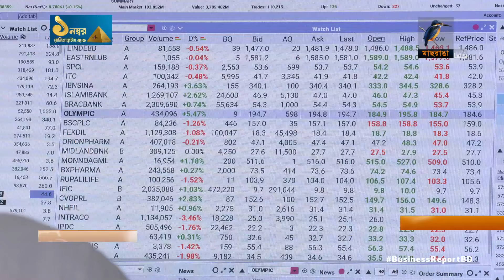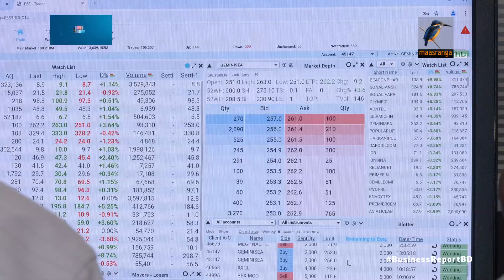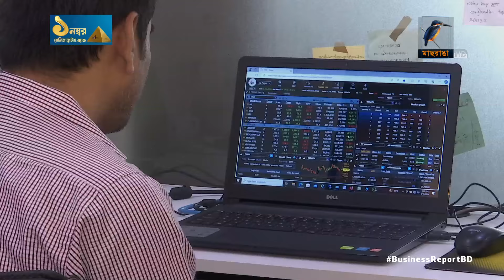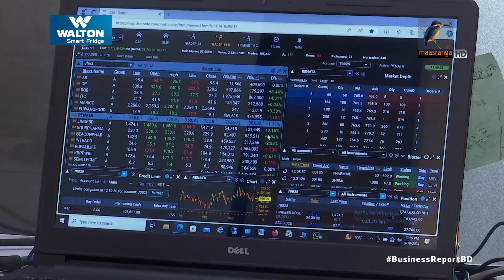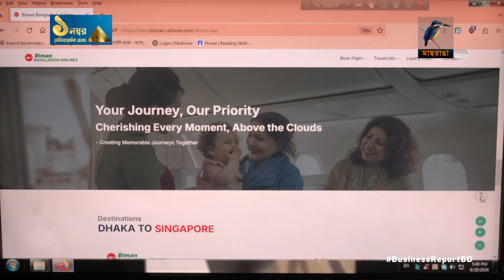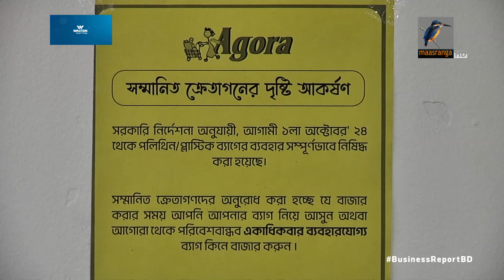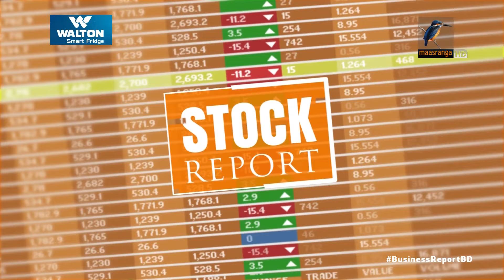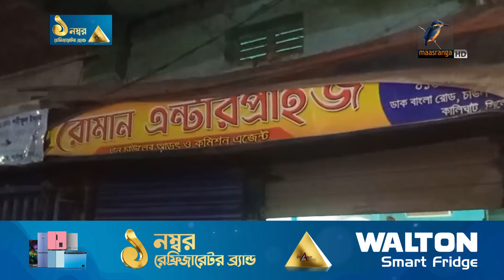বিজনেস রিপোর্ট, ২৯ সেপ্টেম্বর, ২০২৪ | Maasranga Business Report 2024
১. শ্রমিক কল্যাণ তহবিলের অর্থ ব্যবস্থাপনায় স্বচ্ছতা আনার উদ্যোগ নিয়েছে সরকার, চালু হবে ডিজিটালাইজেশন পদ্ধতি.
২. মার্জিন ঋণ নিয়ে বিপাকে পুজিবাজারের সাধারণ বিনিয়োগকারীরা, ঋণ শোধ করতে না পারায় শেয়ার চলে যাচ্ছে ফোর্সড সেলে.
৩. বাজার পর্যালোচনা না করে ফ্লাইট চালু আর সঠিক ব্যবস্থাপনার অভাবে জাপান রুটে লোকসান গুনছে বিমান, আট মাসে লোকসান ১৬৬ কোটি টাকার বেশি .